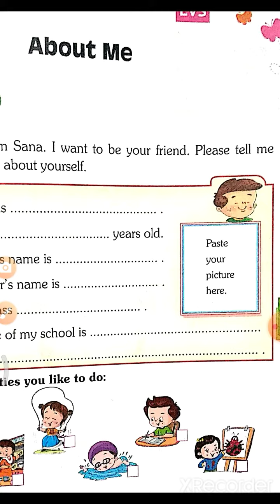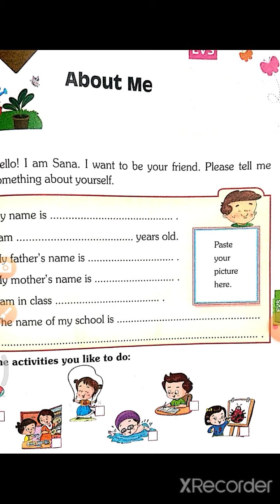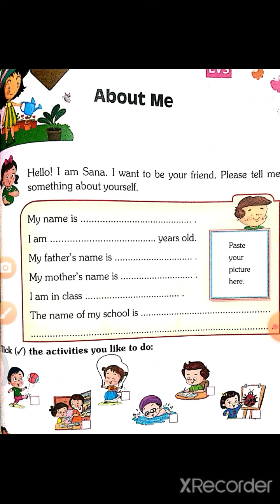About me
First standard EVS